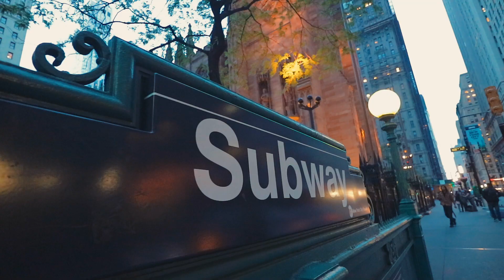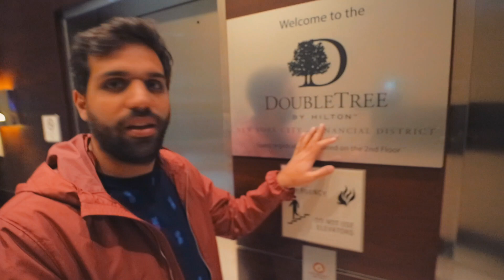OUR FIRST DAY IN NYC